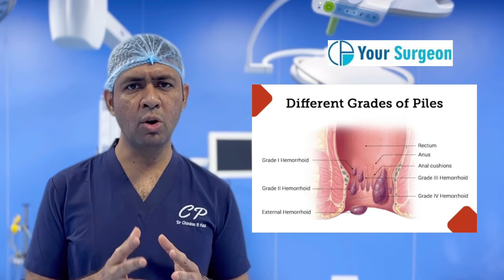Piles Operation ke baad - zakham scar kab bhartaa hai ? Kya koi Dressing ? Wound healing ? recovery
Piles operation ke baad zakham healing kab bhartaa hai ? Wound healing after Haemorrhoids surgery ? Bawaseer ki sarjari ke baad kitne din dressing karna padta hai ? Piles recovery after Hemorrhoids surgery ?
Which are latest advanced treatment options for Haemorrhoids treatment by surgery ?

CASHLESS MEDICLAIM INSURANCE FACILITIES AVAILABLE AT KIRAN MULTI SUPERSPECIALITY HOSPITAL SURAT

Dr Chintan from mumbai is one of the leading Piles Expert doctor and currently available at Kiran Hospital Surat, Gujarat